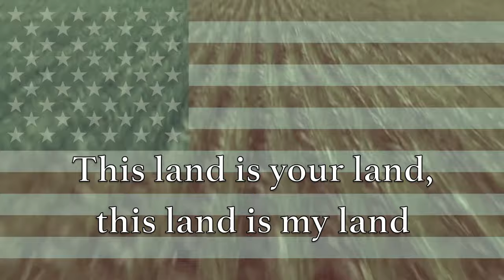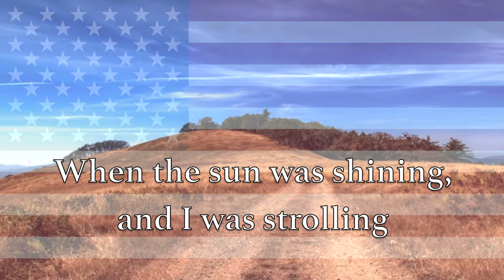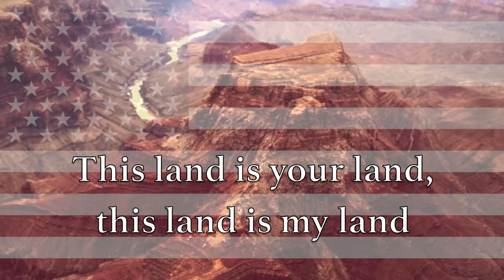This Land is Your Land - American Patriotic Song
Music and Lyrics by: Woody Guthrie, 1945
Submitted to the Library of Congress National Recording Registry in 2002